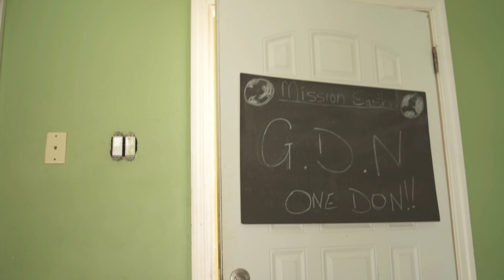Mission Earth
Jac Saavige Man On A Mission is all about growth, positivity, money, uplifting...etc.. Support the GDN artist...